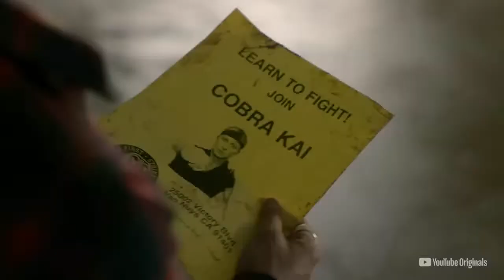Cobra Kai Season 1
Relive the karate kid 20 years on ! Watch old battles resurface.